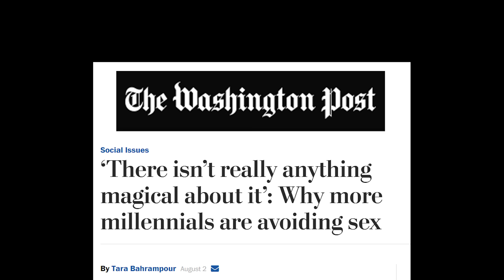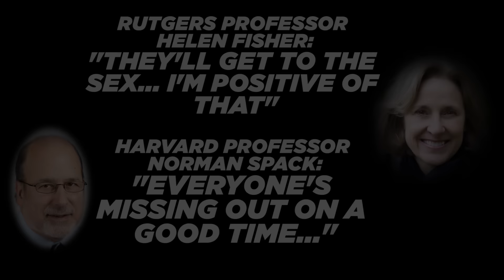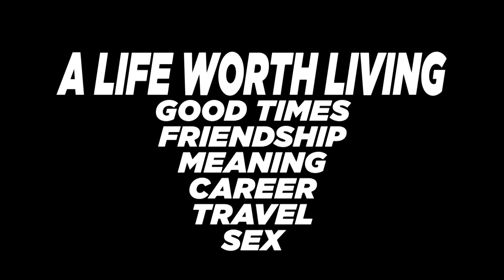Why Are Millenials Having So Little Sex?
Millennials seem to be turning away from sex. The Washington Post has a lot of good explanations, but they may be missing a big one...

FURTHER READING:

‘There isn’t really anything magical about it’: Why more millennials are avoiding sex" Washington Post

"Why Millennials have sex with fewer partners than their parents did" Washington Post

Or you can buy one of our essays: